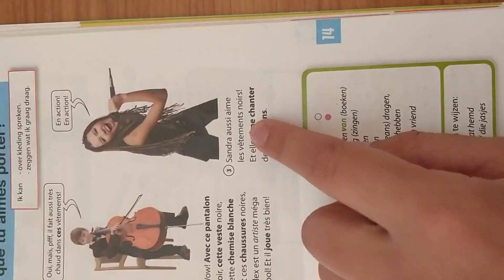Unité 14: dialoogjes p. 57 (livre)